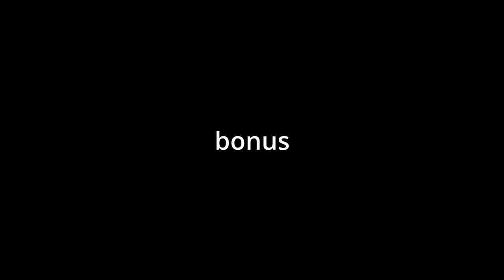the BEST SNIPE with the NORMAL BOW.. 🏹💀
Context:  lol enjoy

🎶 Song: FNF -  (Instrumental) 🎶

💪 Join my BedWars Clan! Just put RF_ in your display name! 😉

🎥 Sometimes I go LIVE at 9:00 AM (AST) in the weekends. 🔴

Xbox Game Bar (Windows Program)

🔴 What Do You Use To Live Stream?